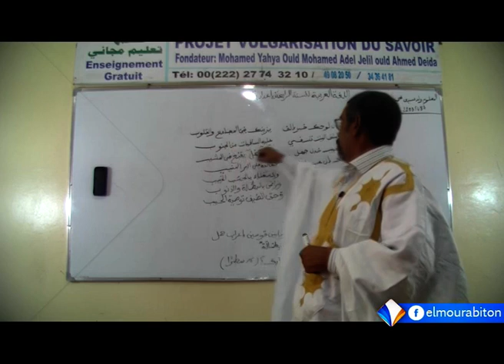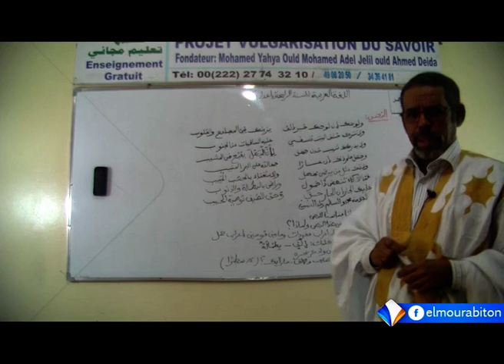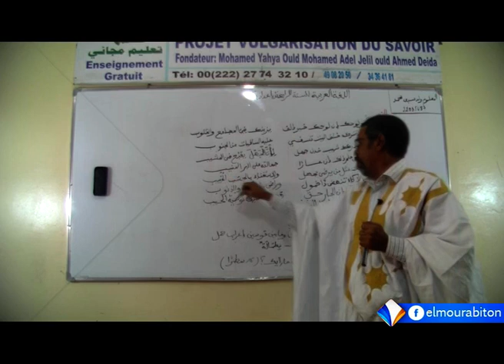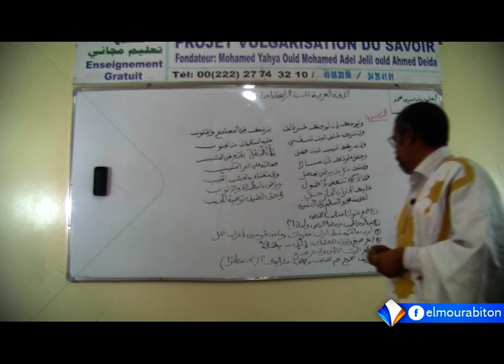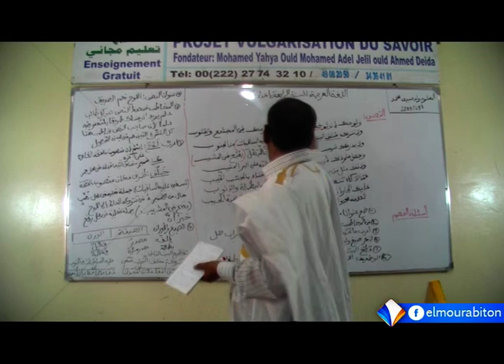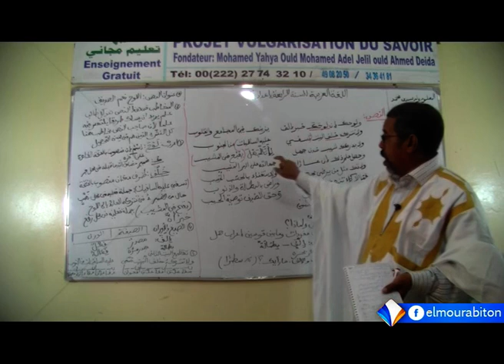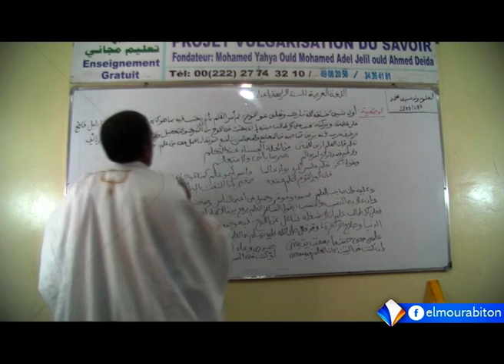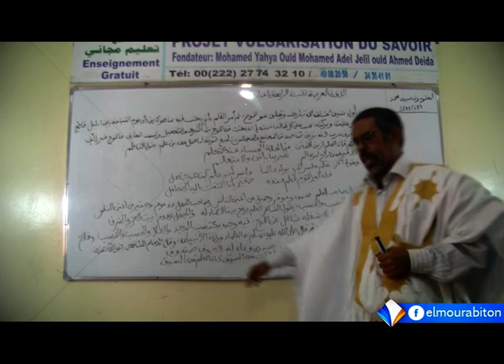دراسة النص العربي - السنة الرابعة الإعدادية - ولوحك إن لوحك خير إلف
تاريخ البث 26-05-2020 Diffusé le
المدرسة الرقمية